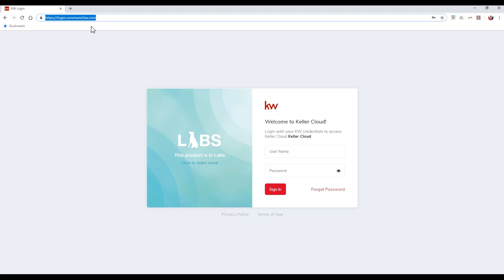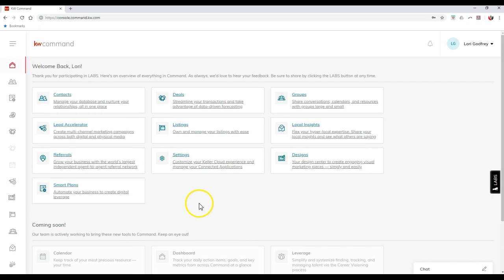myKW Tip - How To Sign In To KWCommand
Learn how to sign in to KWCommand with Scott Le Roy of Scott Le Roy Marketing.